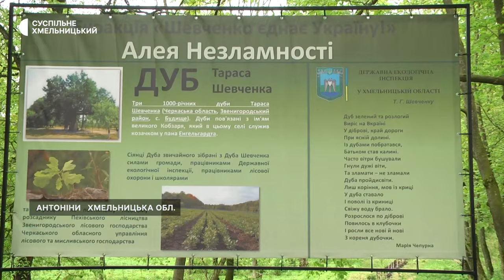У стародавньому парку на Хмельниччині висадили пів сотні шевченківських дубів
Пів сотні саджанців дуба віднині зростатиме у парку-пам’ятці садово-паркового мистецтва загальнодержавного значення в Антонінах Хмельницького району. Так долучились до Всеукраїнської екологічної акції «Шевченко єднає Україну», розповіла Суспільному начальниця відділу Державної екологічної інспекції в Хмельницькій області Наталія Сологуб. За її словами, саджанці вирощені з жолудів шевченківського дуба з Черкащини.